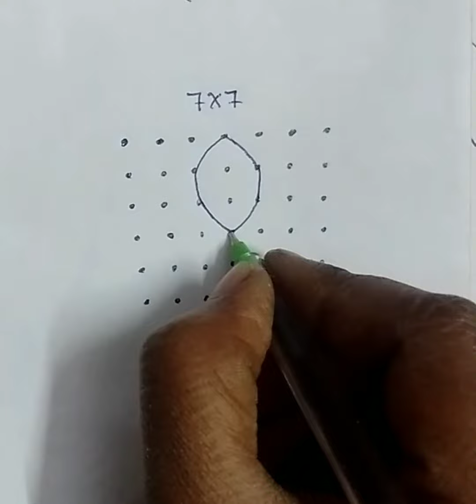Lotus rangoli| 7×7 dots| Simple ముగ్గు|| Beautiful Muggu|| Siri all special rangolis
Lotus rangoli|| |7×7 dots|
Simple ముగ్గు||

please support me
Siri all Special Rangolis YouTube channel